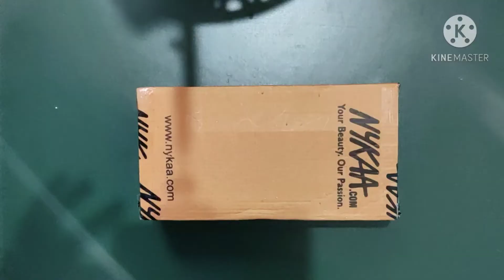DIY Door Hanging | DIY from Waste | Best from Waste.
Hey Guys!!!

Welcome back to my channel, I hope you liked my videos, if you do so then please🙏 hit the LIKE button, SUBSCRIBE to my channel and press the 🔔 icon for more update.

If you are interested in market trading / sock market investment.